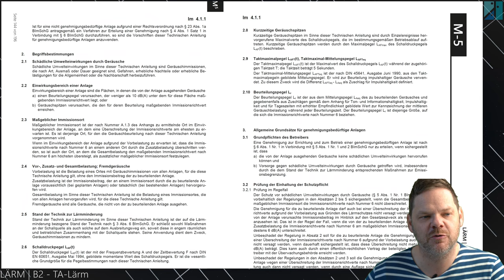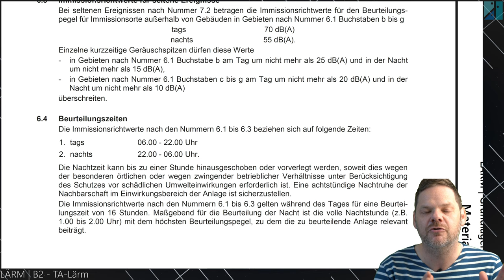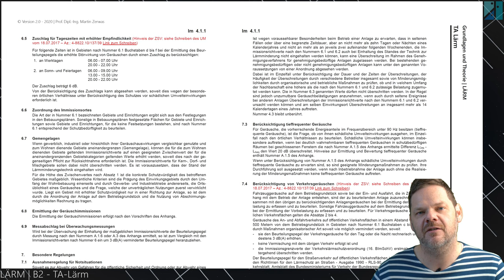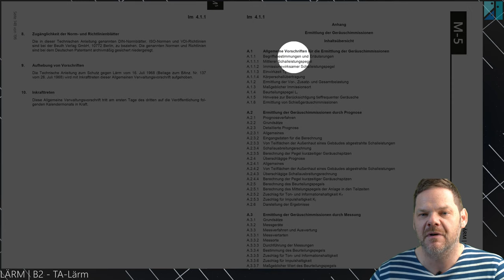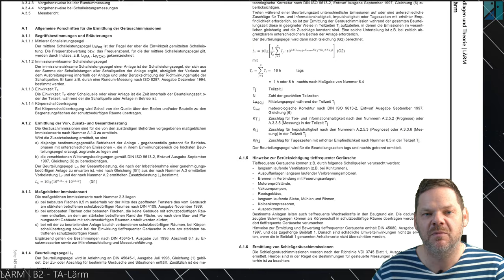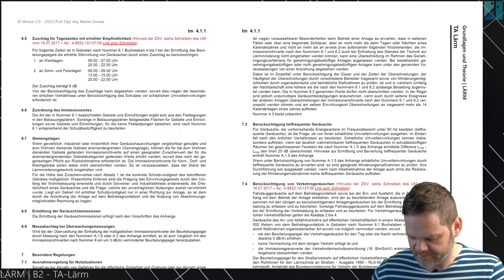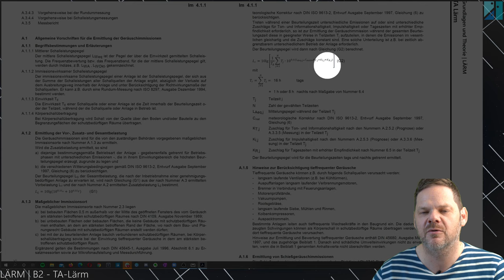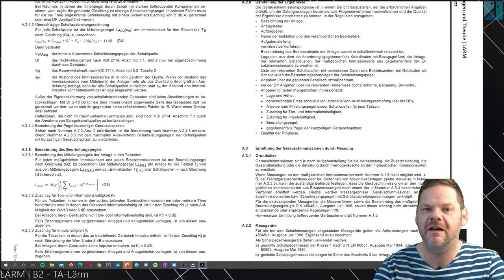LÄRM - B2-TA-Lärm Teil 2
Berechnungsablauf nach TA-Lärm